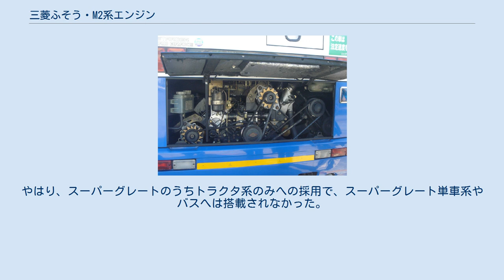三菱ふそう・M2系エンジン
三菱ふそうトラック・バスのエンジン
8M21-3エンジン（エアロキング） 三菱ふそう・M2系エンジンは、三菱自動車工業（2003年1月から三菱ふそうトラック・バス）が1990年から2005年にかけて生産していたV型ディーゼルエンジンである。
 従来、三菱ふそうトラック・バス（分社化前の三菱自動車工業を含む。以下「同社」という。）の大型バス「エアロクィーン」「エアロバス」及び大型トラック「スーパーグレート」には、V型8気筒またはV型10気筒のDC系エンジンが採用されてきた。
 これに替わるV型エンジンとして開発されたのが、軽量4弁OHVカムを搭載した、M2系エンジンである。
 しかし、市販車用としては2005年（平成17年）までに、ラインアップから姿を消し、過給器付6M70が後継機種となった。
排ガス規制対応の問題があったためと思われる。
 出力は、KC-車までがグロス、KL-車がネット出力である。
 カーゴ、ダンプで初めて400PSを達成。
パワータード標準装備（8M20-2はオプション）。
 搭載車種 8M20-1 8M20-2 8M20 平成6年規制適合のため排気量を拡大。
 搭載車種 8M21 8M21-1 8M21-2 8M21-3 過給器付エンジン専用機種。
スーパーグレートのうちトラクタ系のみへの採用で、スーパーグレート単車系やバスへは搭載されなかった。
 搭載車種 8M22(T1) 8M22(T2) 10DC11に替わる機種。
ザ・グレートおよびスーパーグレートのうちトラクタ系のみへの採用で、ザ・グレートおよびスーパーグレート単車系やバスへは搭載されなかった。
 搭載車種 10M20に替わる機種。
やはり、スーパーグレートのうちトラクタ系のみへの採用で、スーパーグレート単車系やバスへは搭載されなかった。
 搭載車種